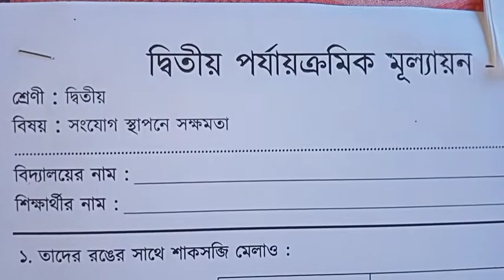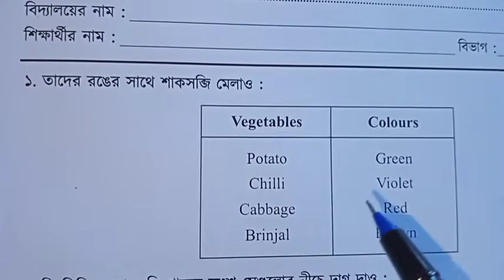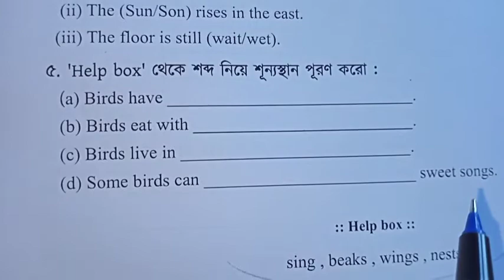class 2 Ability to communicate Model Question 3 টি 2nd Summative evaluation এর জন্য কিভাবে করাবেন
For Bengali medium students of class 2 Ability to communicate Model Question 3 কিভাবে অভ্যাস করাবেন#dashelpeducation